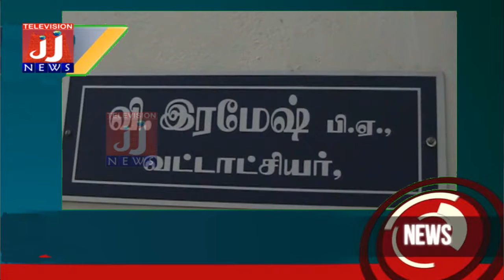Vellore News#news2019#district news